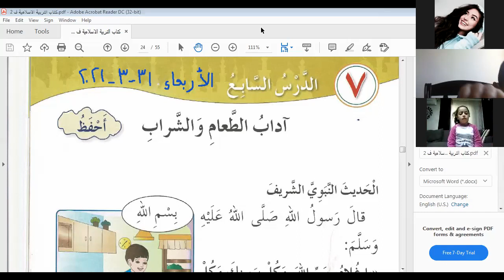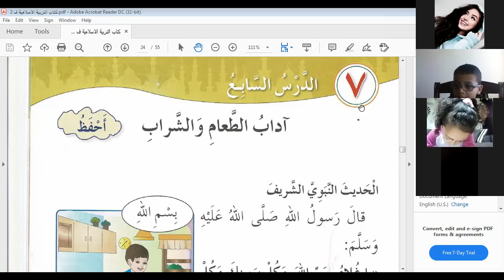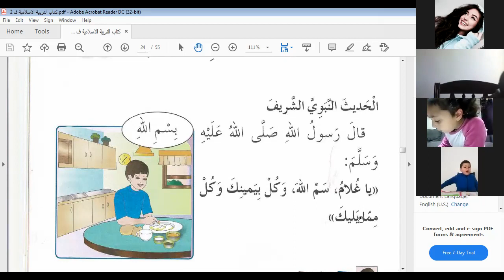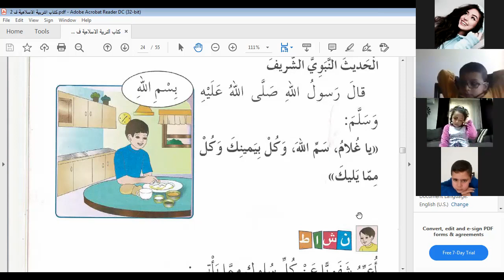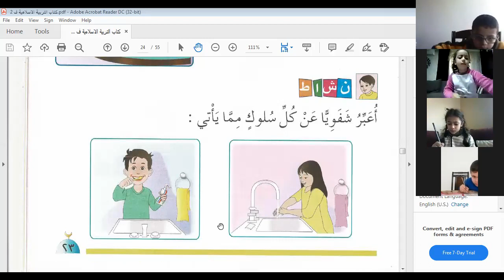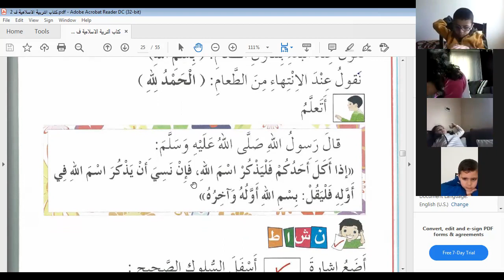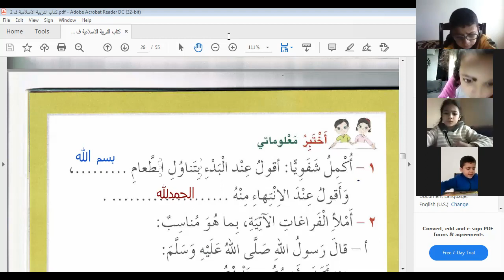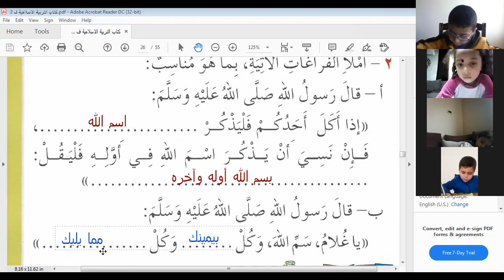الصف الأول - تربية إسلامية - الدرس السابع ( آداب الطعام والشراب ) ص 23 - 25